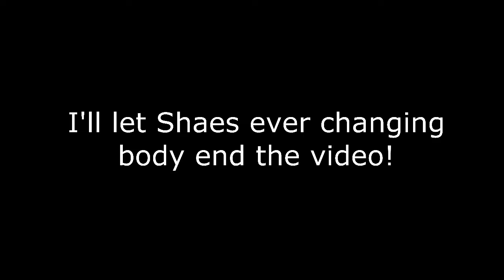Oops Wrong Sumo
Me and some friends streamed some Gta 5 and had a hell of a time. There is a second stream that i will probably edit at some point but it might not be til later so i hope this holds you over a bit.